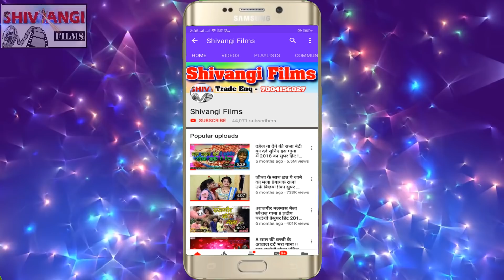Munni Lal Pyare का एक और भोजपुरी सुपरहिट होली VIDEO SONG !! पुजबा होलिया में डाले देमही की न !! 2020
Song-Pujwa holiya me demi ki na
Singer-Munni Lal Pyare
Lyrics-Rajeev Rajdhani
Recording By-Shivangi Recording Studio,Rajgir
Recordist-DJ Star
Releasing By-Suraj Saiya
Label-Shivangi Films
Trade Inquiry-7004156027